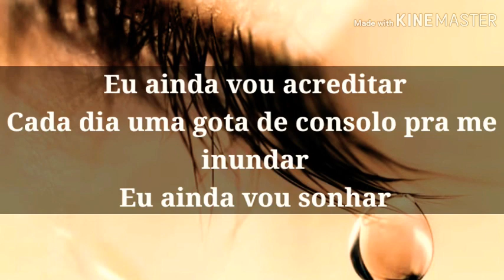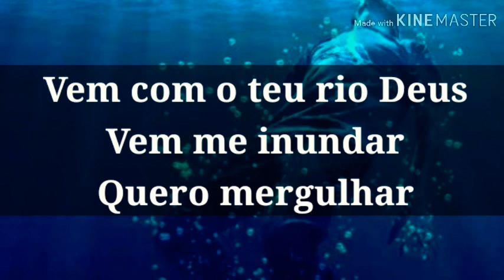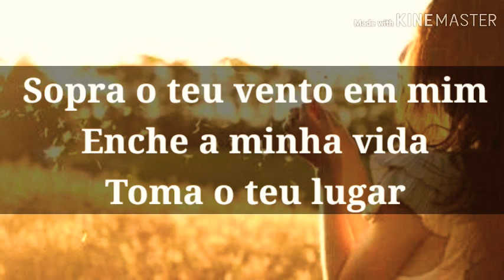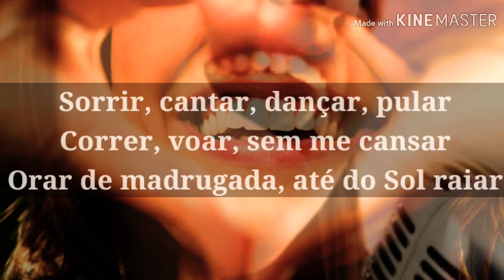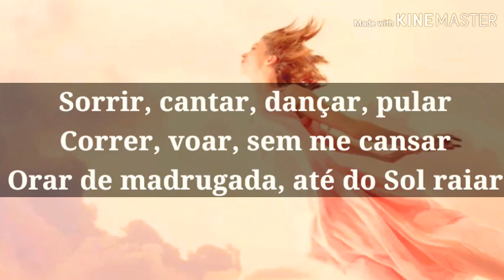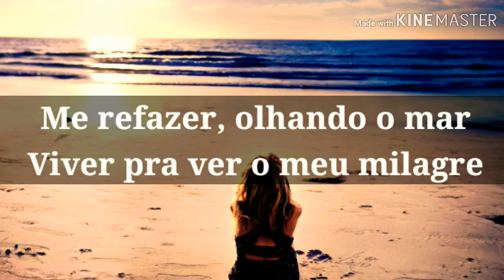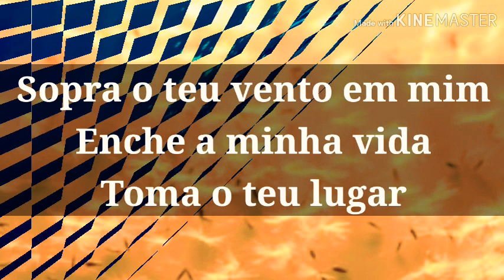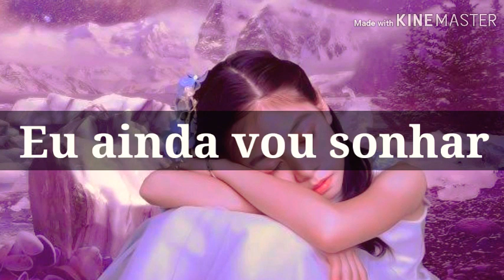Eu Ainda Vou Sonhar - Eyshila (Play Back & Legendado)